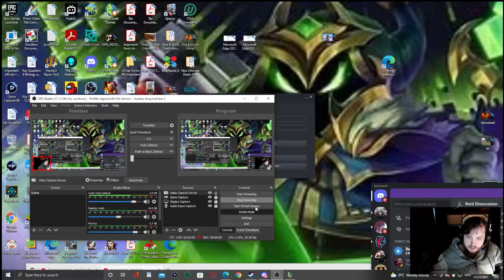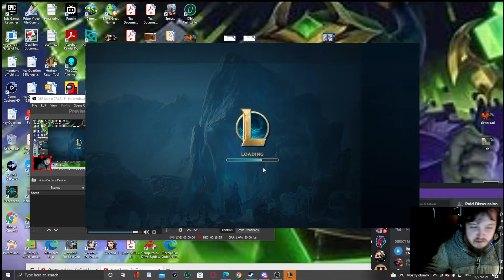League of Legends My first ever Tristana annihilation of the season & face camera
Teemo you think you can get away with this? CAN YOU
It is time to show you what over 4 years of gaming experience in League can do!